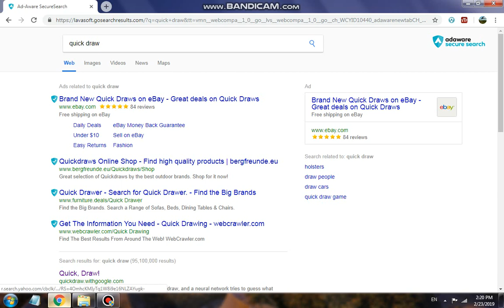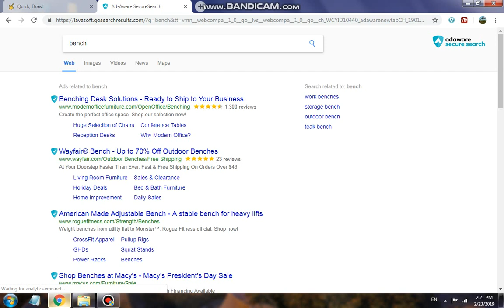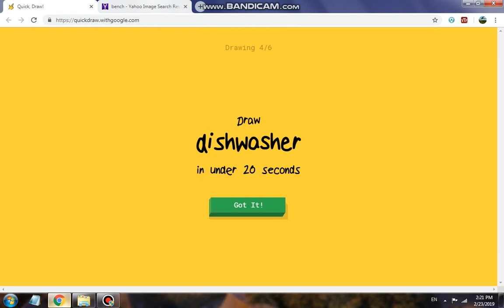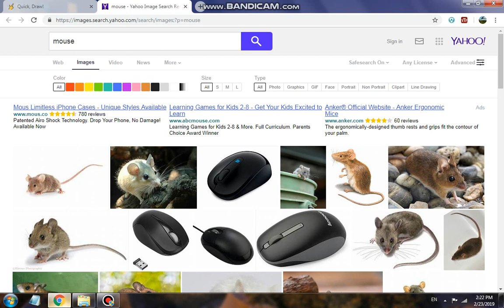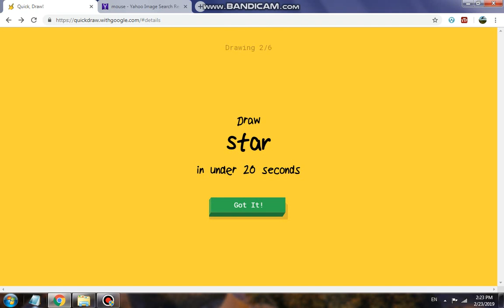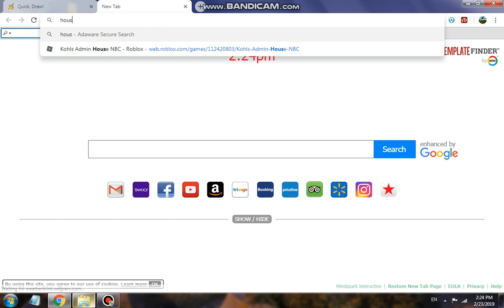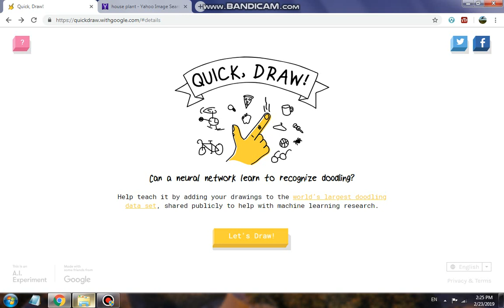Quick Draw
hello this is my first video of quick draw! dont late for the premiere